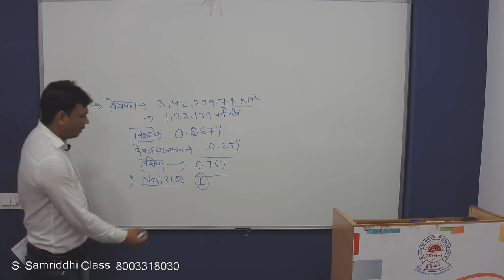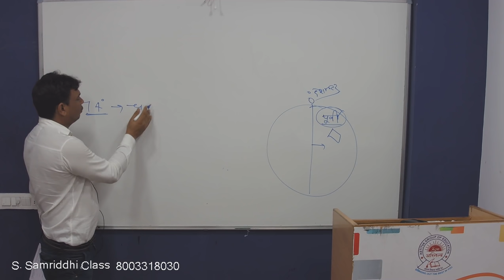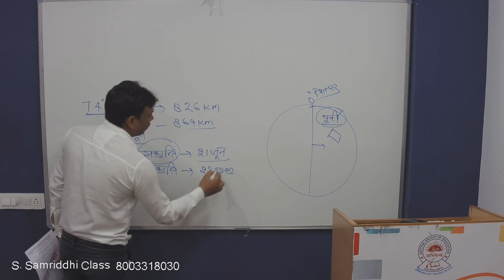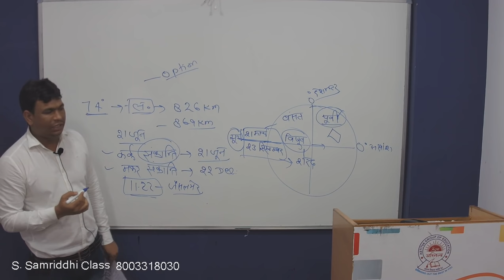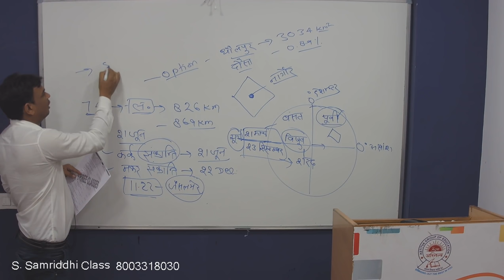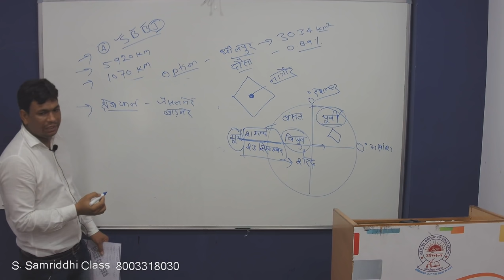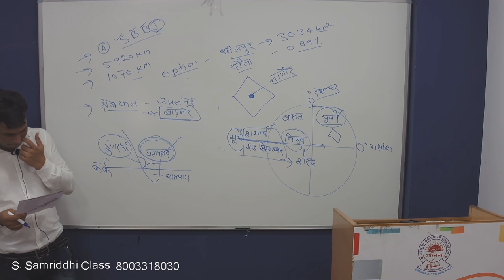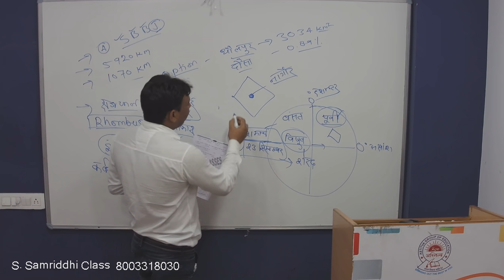Answer with explanation of Online Raj. Geography Paper Set - 2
राजस्थान भूगोल को पढ़िए प्रश्न एवं उत्तर के साथ. दिनेश सर के द्वारा उत्तर के साथ व्याख्या।